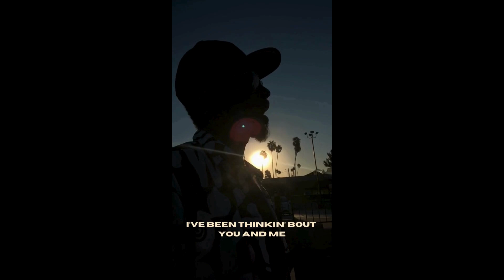WISH I WAS [DEMO] LYRIC VIDEO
1ST INSTALLATION FOR MRCL'S UPCOMING PROJECT "BETTER THAN BEFORE" EP